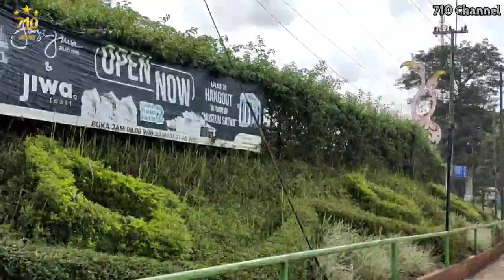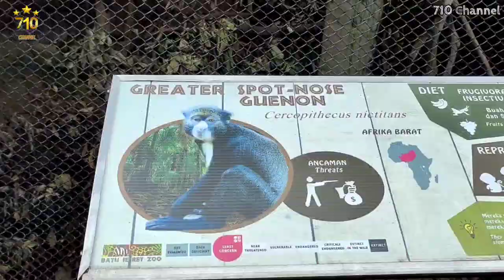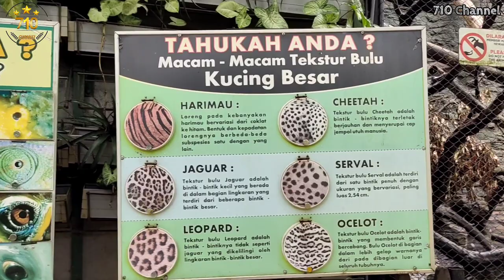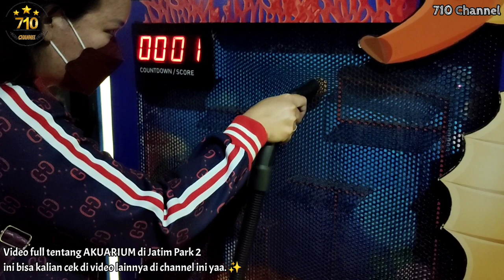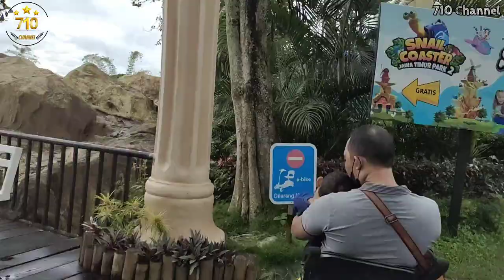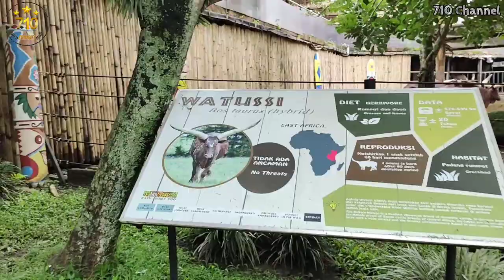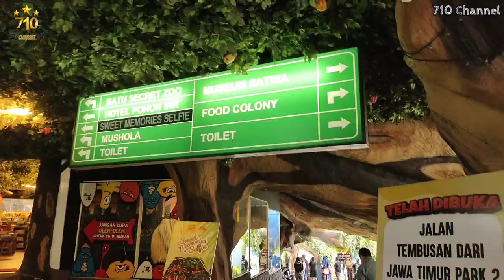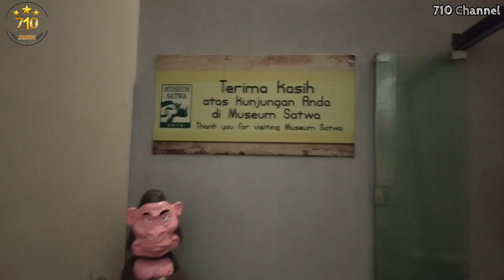Full Review Jatim Park 2 || Cara Mendapatkan Tiket Diskon & Wahana Prioritas 2022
Video ini cocok banget buat kalian yang sedang bingung menentukan pilihan apakah akan berlibur/berwisata ke Jatim Park 1 , 2, atau 3. Di video ini akan menampilkan bagaimana cara mendapatkan tiket diskon, apa saja wahana yang paling cocok untuk kalian kunjungin, dan dari tiket paket itu apa saja tempat yang boleh kita kunjungi.

Tinggalkan komentar kalian di bawah ini untuk memberi kritik, saran, komentar maupun pertanyaan.

Record : Hp Vivo V21
Edit video : Sony Vegas Pro 13 & Kinemaster